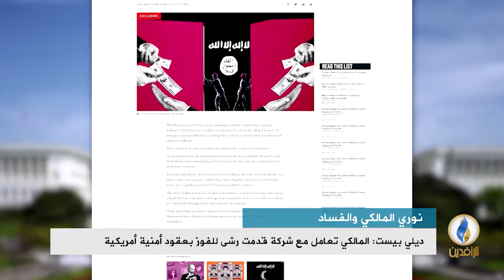تقرير | ديلي بيست: المالكي تعامل مع شركة قدمت رشى للفوز بعقود أمنية أمريكية